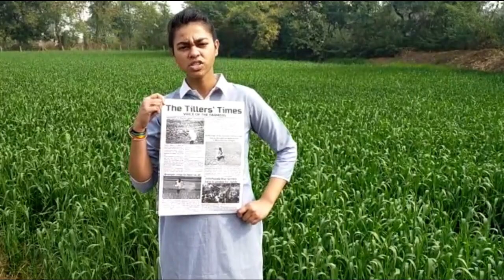BBPS NEELBAD BHOPAL_LETS ADVERTISE_BHOOMI SINGH